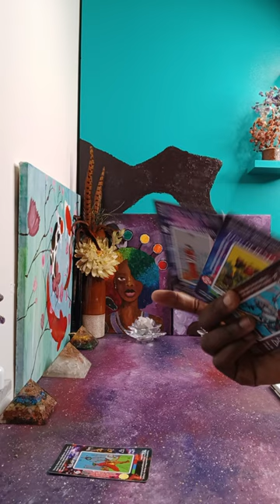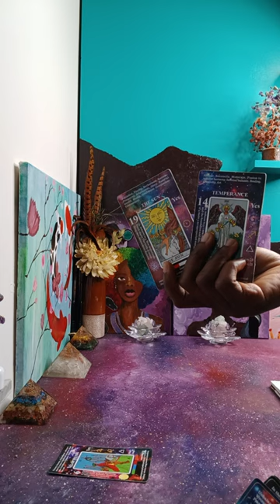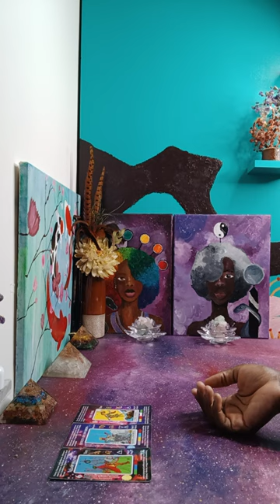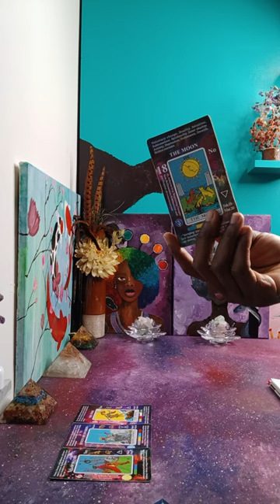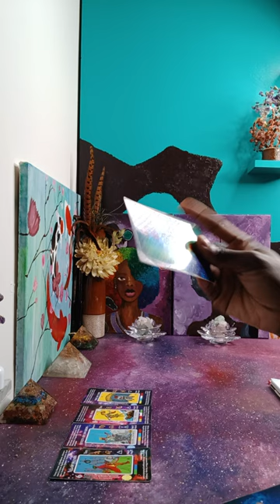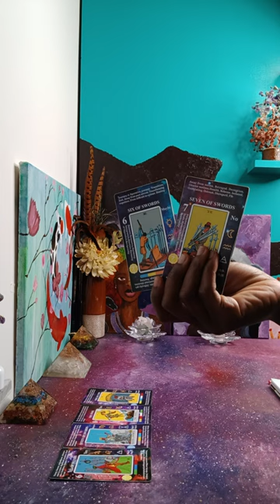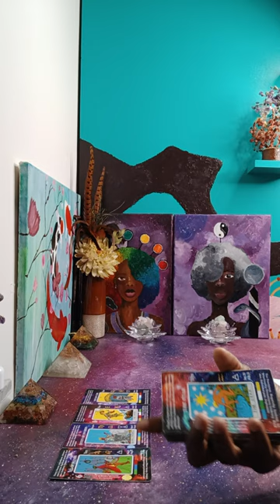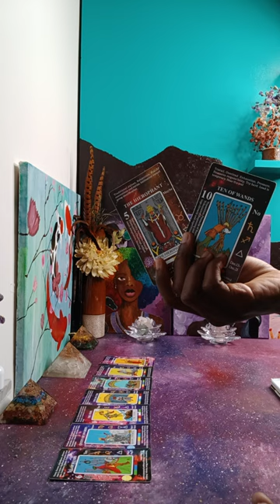COMMITTED to ✋️your Abudance, but YOU keep CONSISTENTLY showing UP